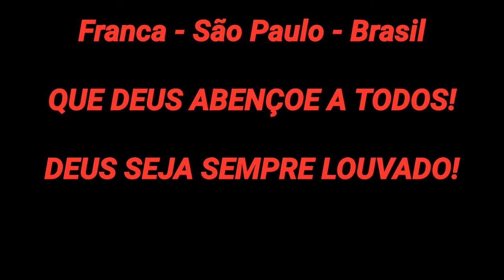CORAÇÃO ANGUSTIADO - MENSAGEM DE FÉ E ESPERANÇA - BELAS MENSAGENS